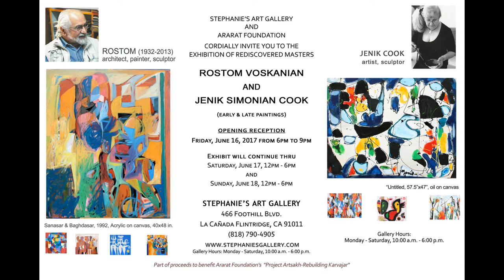Art Exhibition - Rostom Voskanian & Jenik Simonian- Cook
The general public, art lovers and art collectors alike are cordially invited to a great art exhibit of accomplished painters, artists and sculptors Rostom and Jenik Simonian Cook, held at Stephanie's Art Gallery in La Canada Flintridge on June 16, 2017 from 6 pm to 9 pm, Saturday, June 17, 12 pm-6 pm and Sunday, June 18, 12 pm-6 pm.

Rostom's descriptions of the psyche, of wonder, of silence and light, and time, when taken out of context becomes the description of his existence . His love of life is expressed in his work which is original and magnificent. He has bought his imagination to life without the concern of being praised or judged by the viewer.

Jenik Cook, to power her vision of work goes back to the roots of gestural modernism, finding dancing line, elastic contour and fervid color in surrealism, in fauvism, in expressionism itself.

For more information please visit Ararat Foundation's website at Araratfoundation.org or our facebook